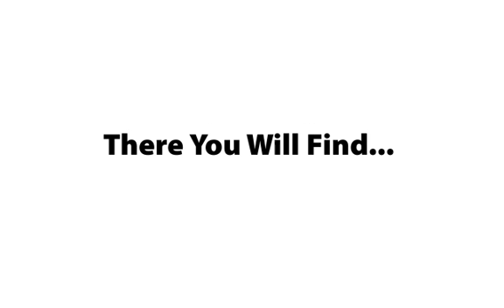How Many Calories in Tuna Tataki?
How Many Calories in Tuna Tataki? (Original Post)

Follow us On The Twitter Thing!